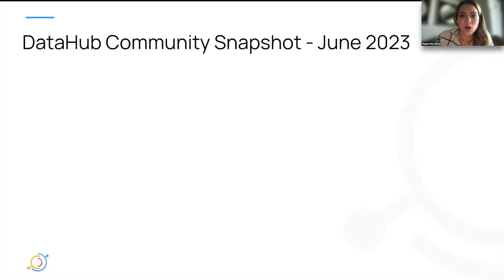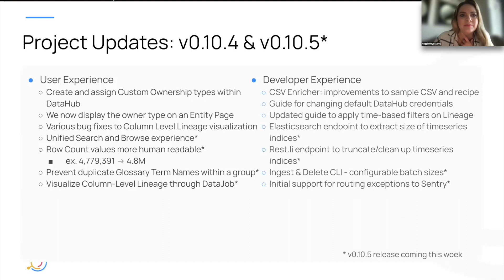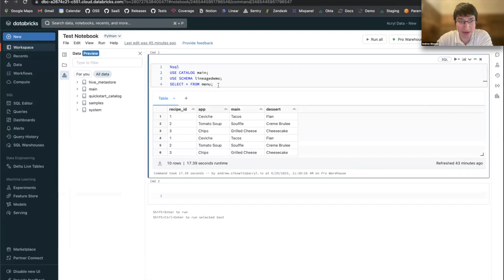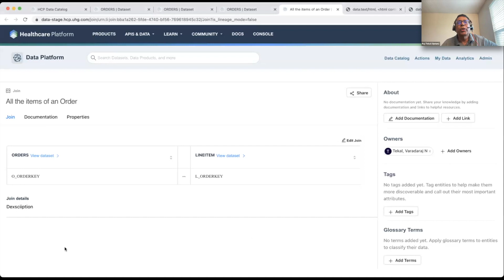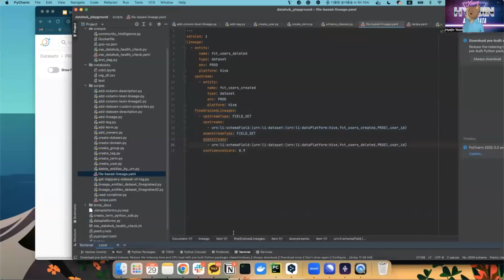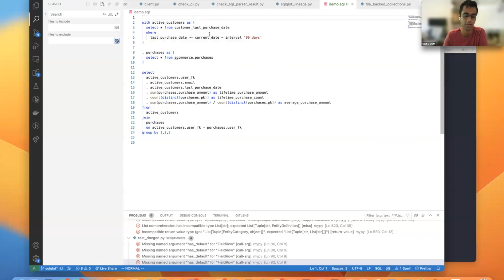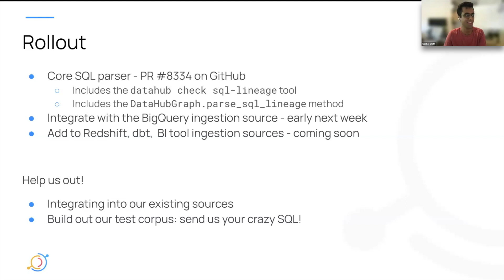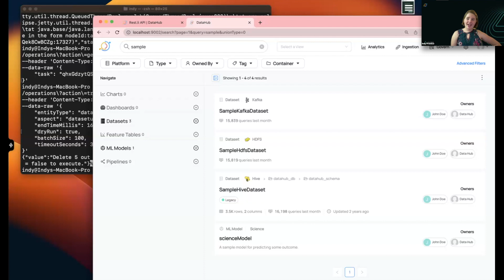DataHub TownHall (June 2023) - HUGE Column-Level Lineage News!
00:00:00 Community & Project Updates - Maggie Hays & Shirshanka Das (Acryl Data)
00:20:19 Community Case Study: Dataset Joins - Raj Tekal & Bobbie-Jean Nowak (Optum)
00:30:04 DataHub 201: Column-Level Lineage - Hyejin Yoon (Acryl Data)
00:38:28 Sneak Peek:  BigQuery Column-Level Lineage with SQL Parsing - Harshal Sheth (Acryl Data)
00:56:21 DataHub Performance Tuning – Indy Prentice (Acryl Data)